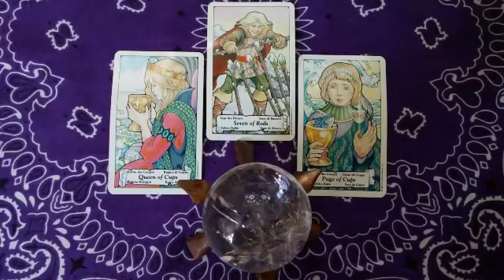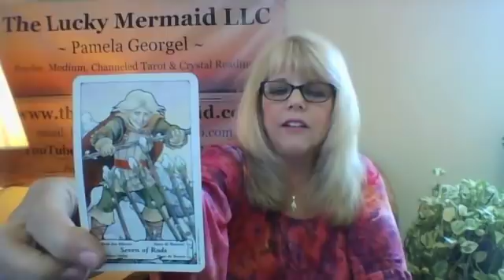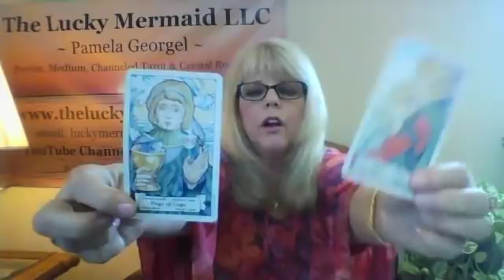Leo Psychic Tarot Reading May 2018 by Pam Georgel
To purchase my Psychic Crystal Readings for your sign for May
To purchase my Career and Finances Psychic Tarot and Crystal Readings for your sign

For the best astrology Insights and Information, and sessions around;